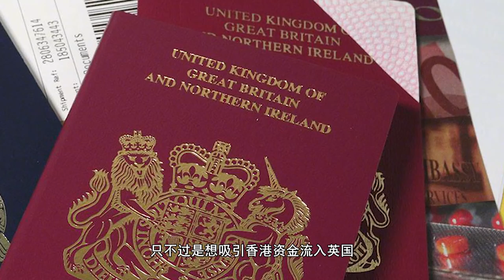韩媒：香港移民在英国沦为二等公民，生活日渐艰难，忍受各种歧视